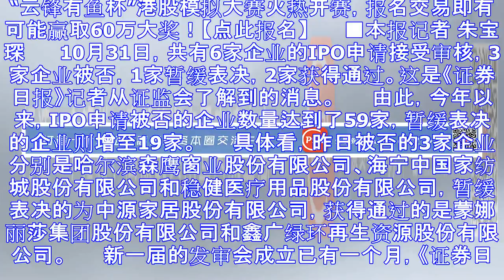Ipo审核尺度骤然收紧：6家企业上会 3家被否1家暂缓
“云锋有鱼杯”港股模拟大赛火热开赛，报名交易即有可能赢取60万大奖！【点此报名】 　　■本报记者 朱宝琛 　　10月31日，共有6家企业的IPO申请接受审核，3家企业被否，1家暂缓表决，2家获得通过。...